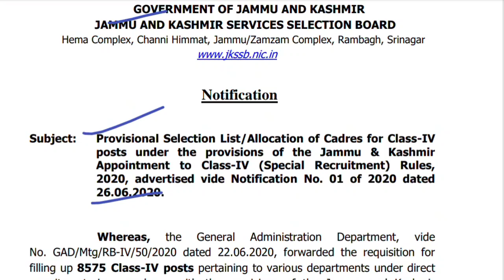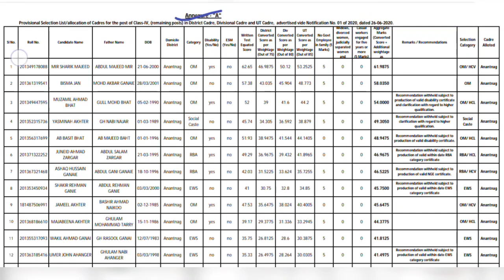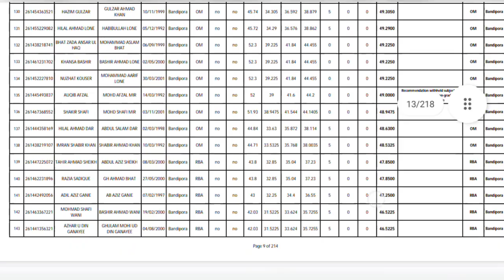JKSSB Class Iv Final Selection List Out || Low Cut-off 🔥 || Check Your Name || Full Pdf Here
Topics Covered
jkssb class iv list out
classiv list
classiv list pdf
jkssb classiv cutoff
Jkssb new update
jkssb exam pattern changed
jkssb new exam pattern
jkssb new exam rules
jkssb upcoming new jobs
jkssb upcoming exams
jkssb graduation posts
jkssb new upcoming jobs 2022
jkssbfresh jobs 2022
jkssb new update
VLW Recruitment Notification 2022
jkssb vlw posts 2022
jkssb sub inspector result update
jkssb si scam
jkssb fraud update
jkssb sub inspector result latest update
sub inspector result new update
jkpsi scam
jkp sub inspector result scam
jkssb scam news
jkssb sub inspector result
jk police constable new jobs 2022
sub inspector result update
Jkssb scam update
jkssb latest update
jkssb new update related sub inspector
40 Crore Rupees scam in jkssb sub inspector
stock assistant exam update
patwari exam update

★★ Get All Pdfs & updates 👇
   Join Below Links

→Offical Website